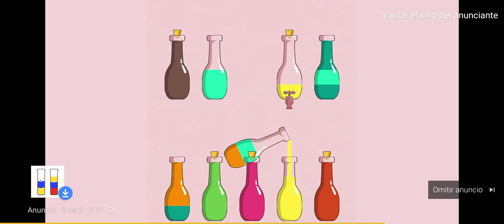Water Sort Puzzle Ad